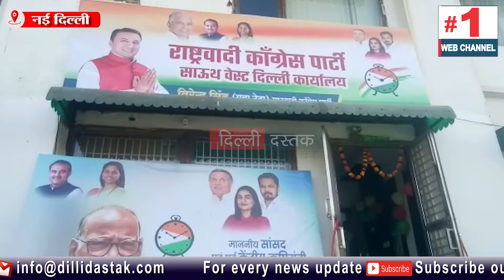दिल्ली में NCP ने निगम 2022 के चुनाव को देखते लोगों को जोड़ना कर दिया है शुरु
Dilli Dastak is now.  Dailyhunt & Public App